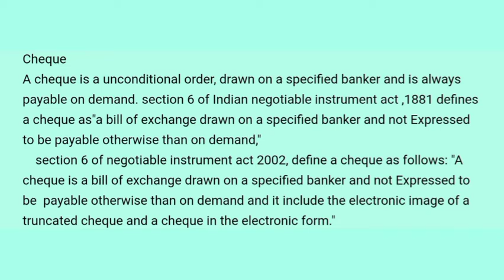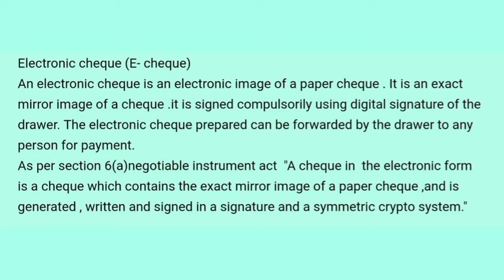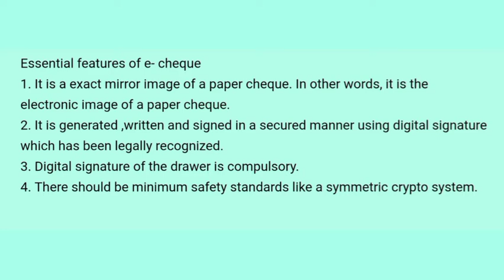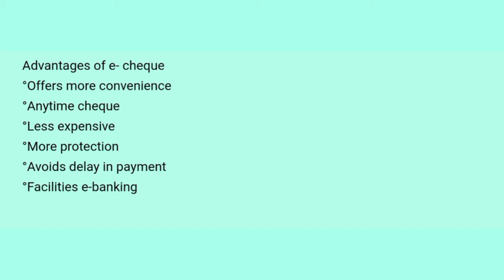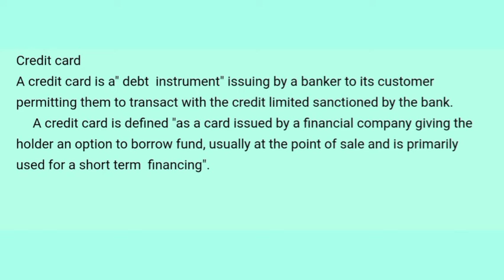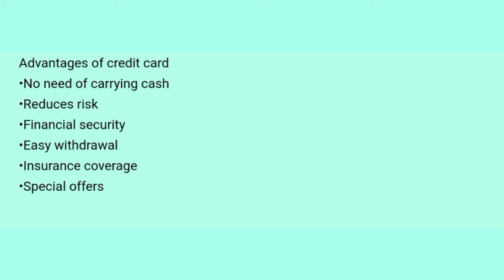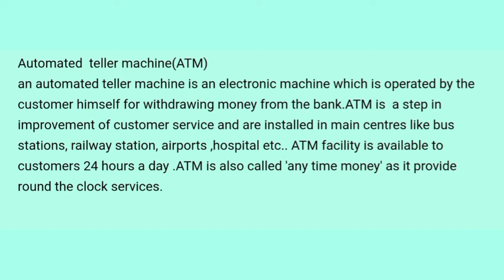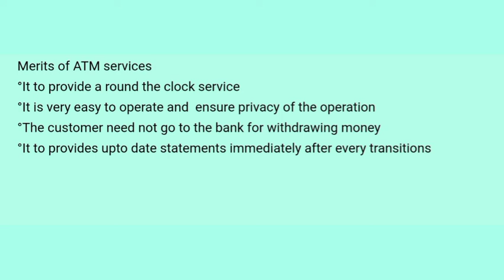Module 4 |Banking instrument |E - cheque |debit card |credit card|ATM|Banking law and practice